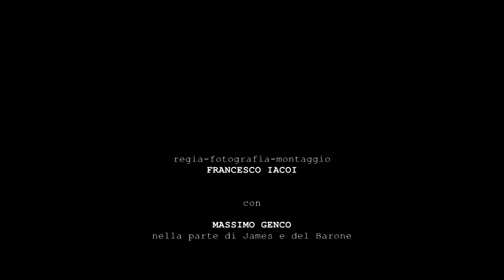figli di una comunicazione minore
video sperimentale in preparazione del corto la Lettera...con MASSIMO GENCO...